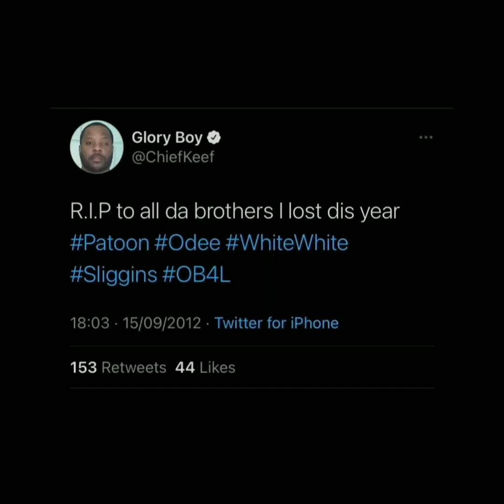(Patoon) Oblock would have been named ToonTown if Odee Perry didnt get drilled